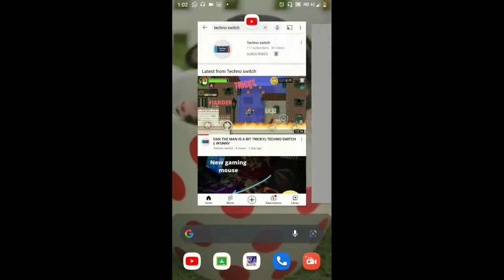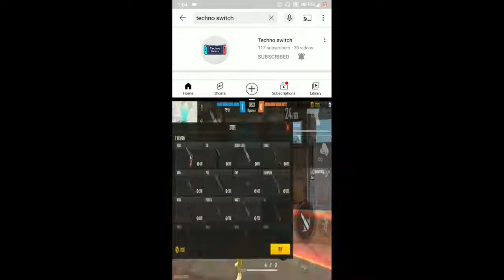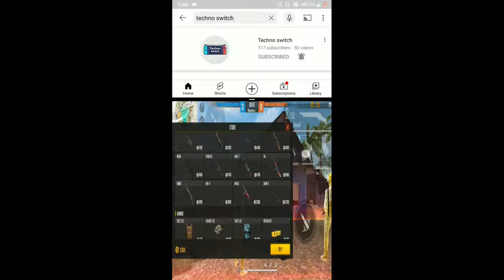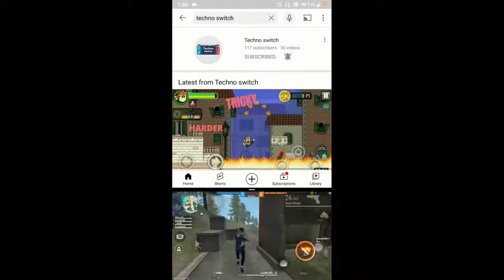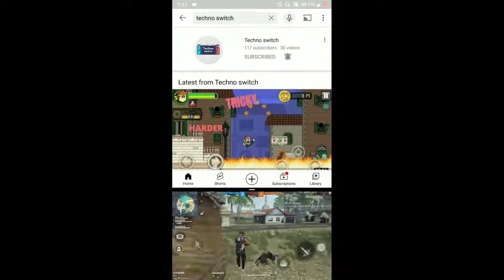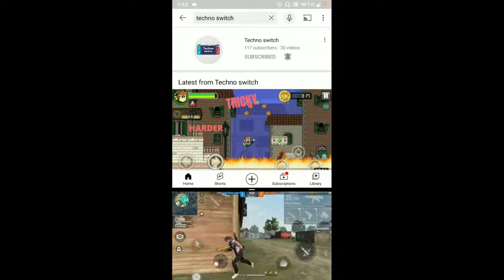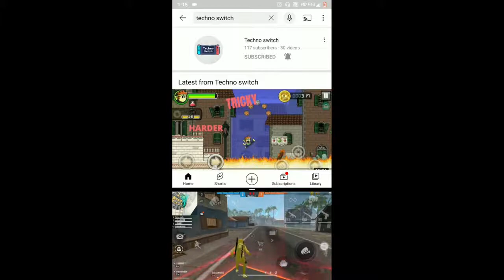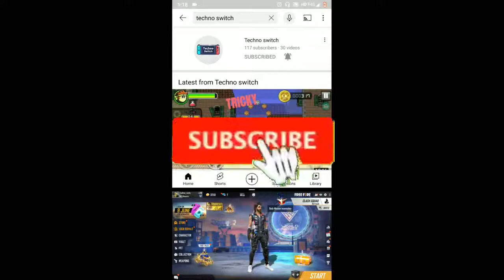FREE FIRE HARDES MODE // NO HACK!!! // CHALLANGE FOR ALL YOUTUBERS // USE HEADPHONES